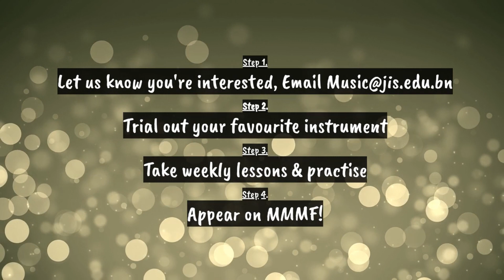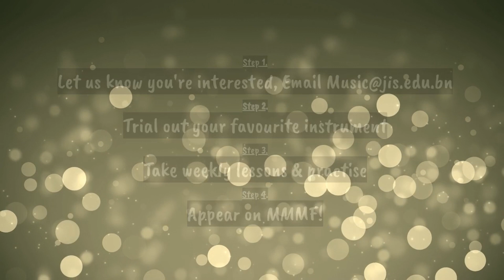Monday Morning Music Festival Term 2 Final week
We made it to the final week of term 2. Despite hybrid situations of online and physical schooling, music has continued to thrive in JIS. I want to thank all of the students and teachers that have made this happen. Roll on term 3 where we will get even more incredible performances out there for the world to see :)